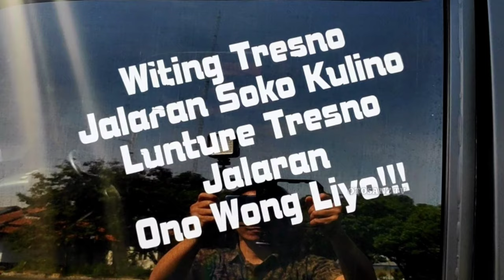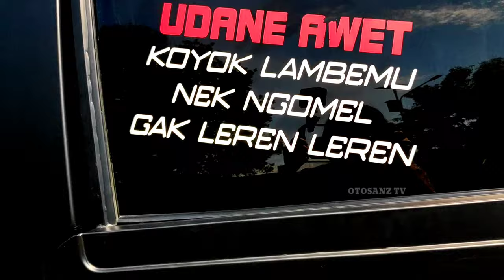"Erna Pratama" Pesona Sukses Peternak Muda Express T120ss Modifikasi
Review t120ss mitsubitshi (mits) kali ini adalah pick up modifikasi
Tepatnya  t120ss modifikasi, atau pick up modifikasi t120ss modifikasi
dimana pick up t120ss modifikasi atau pick up modifikasi t120ss
adalah t120ss Pick up modifikasi stiker dan audio simple mantap
dan inilah modifikasi pick up t120ss putih atau mits t120ss warna hitam
tepatnya peternak muda koyone susu Nopol N 9354 GD